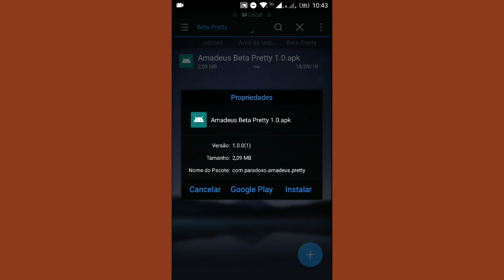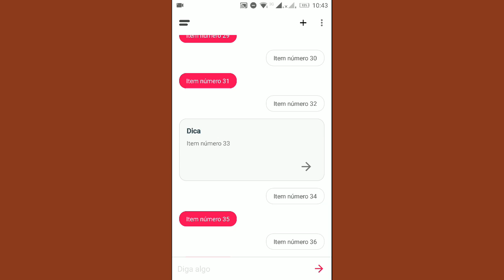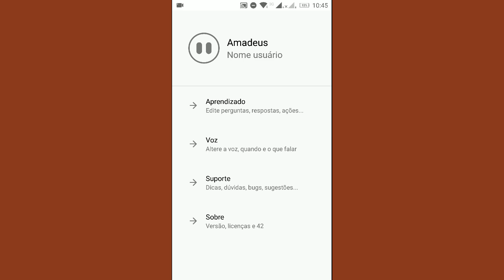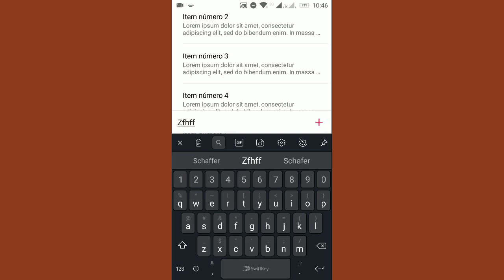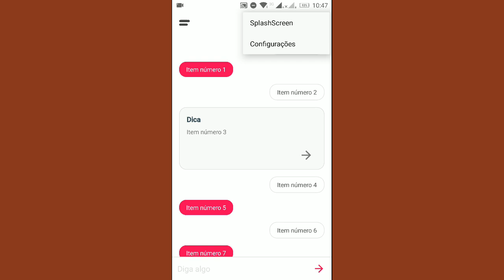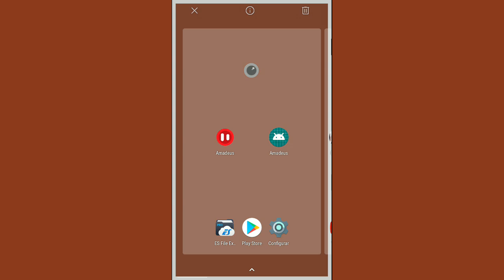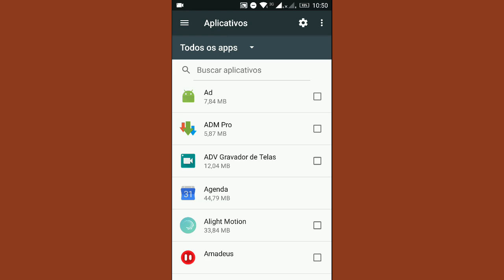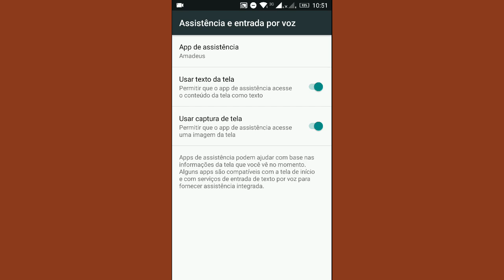Amadeus Beta Pretty - O novo Design e a função especial | Criando uma IA para celular Android #41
Nosso projeto de assistente virtual para Android já conta com diversos recursos mas ainda carece de uma interface mais bem trabalhada, esse vídeo mostra como o Material Design do Google está sendo implementado, comenta um pouco sobre o futuro da IA e mostra como ela poderá ser o app de assistência padrão no seu celular. Espero muito que curtam mais esse vídeo jovens!

📥 Versão estável:
➥ Pelo MediaFire: JutuT